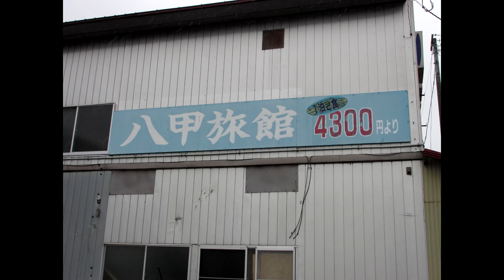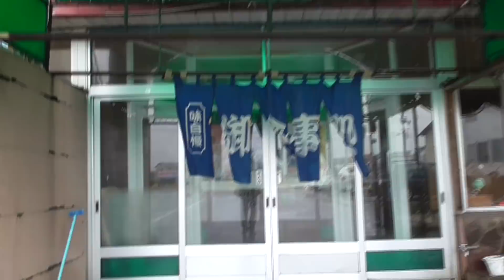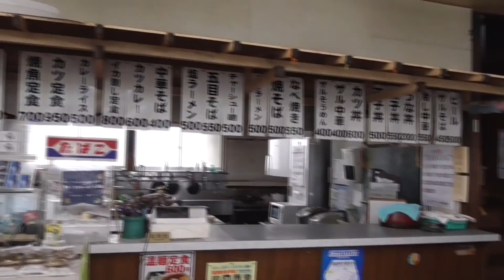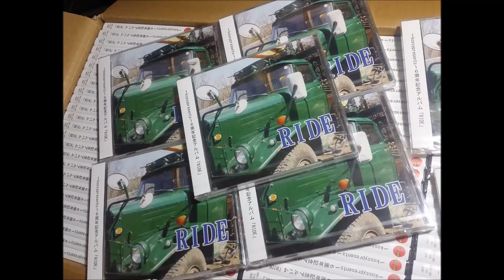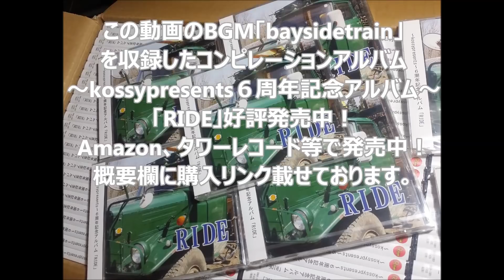2017年10月本州一周！レトロ自販機＆昭和レトロスポット巡りの旅⑮【青森県東北町編】大正１４年生まれ９２歳のおばあちゃんが作る文化遺産ラーメン！八甲ドライブイン！旅館・温泉併設２００円入浴可！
この旅を最初から全て見る↓
「2017年10月本州一周！レトロ自販機＆昭和レトロスポット巡りの旅」再生リスト

☆この動画のBGM曲「baysidetrain」を収録したCD~kossypresents6周年記念アルバム第一弾~「RIDE」 好評発売中！

新作「昭和レトロ自販機マニアックス」洋泉社から好評発売中。

６年間で開催回数350回を誇る東京都内最強のライブハウスイベント！kossypresentsの六周年を記念して制作されたイベント出演者を集めたコンピレーションアルバム！代表kossy自らact of "Kronos"で参加！イベントの集大成となるアルバム第一弾発売！